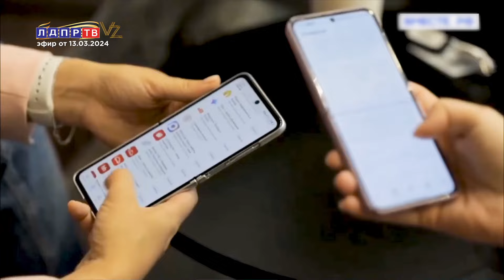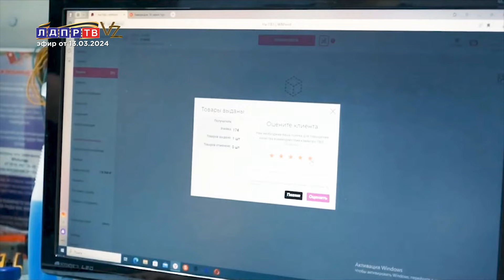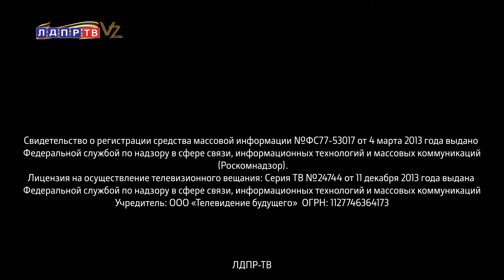Слуцкий: Предлагаю 5 шагов по борьбе с бедностью!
00:08 Леонид Слуцкий о проведении расследования депутатами Бундестага Германии
02:47 Леонид Слуцкий о решении проблем бедности в России
05:50 Леонид Слуцкий о снижении ставки по ипотеке для россиян
07:10 Иван Абрамов, Максим Шаскольский о регулировании деятельности маркетплейсов
09:54 Леонид Слуцкий об ужесточении ответственности за некачественное состояние дорог
11:36 Евгений Марков о создании и эксплуатации лесных дорог